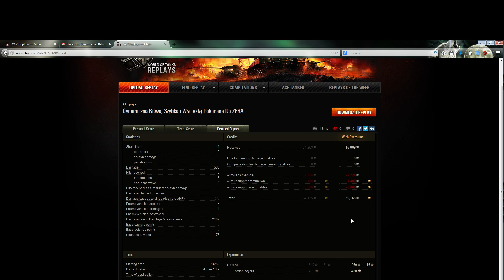TWIERDZA#5 Znowu klan BOOBS - tym razem zagrali drużynowo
Jak widać klan potrafi zagrać wspólnie, drużynowo - dlatego po kamperskiej bitwie będziecie mieli szybsza rozgrywkę :)